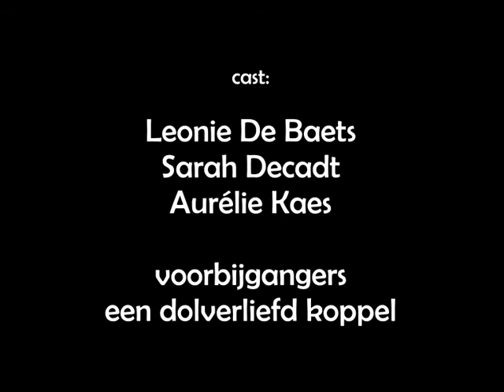NEDVAS4 Liefde in acht gedichten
Poëzieopdracht van Leonie De Baets, Aurélie Kaes en Sarah Decadt.